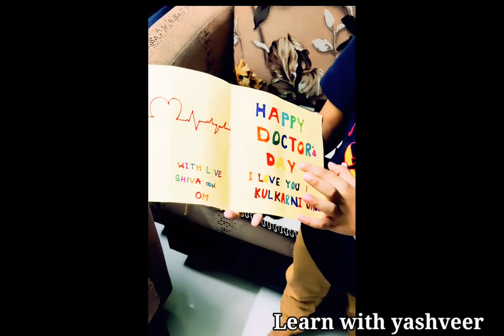kidsfunlearningactivity| Funlearning Preprimaryactivity